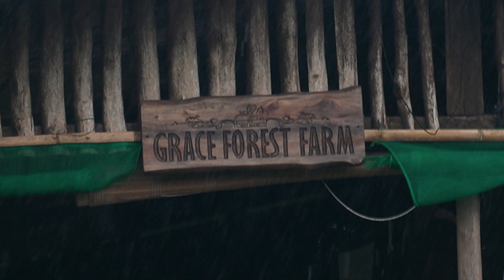SPENDING WEEKEND WITH OUR FARM DOGS and FARMERS.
We spend our weekend with our farm dogs
Dogs are conversation starters and can require owners to step out of their comfort zone to socialize. Social relationships boost mental health and keep your dog happy too. When it comes to protecting your life and belongings, dogs can be highly valuable assets.

Location:
GG7J+M5R, Siniloan - Famy - Real - Infanta Road, Real, Quezon

If you are new to my channel make sure you hit the subscribe button and also the notification bell. to be notified every time we upload a brand new video for you.

🤝 Help us grow! So we can help more farmers in the future.